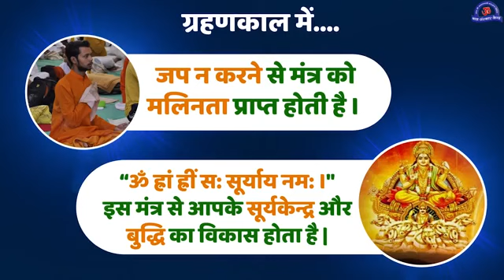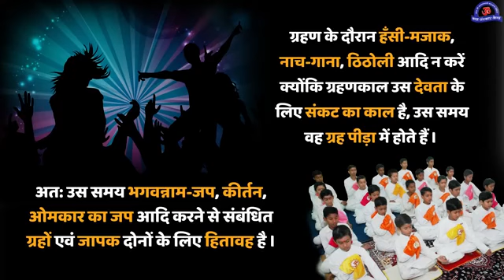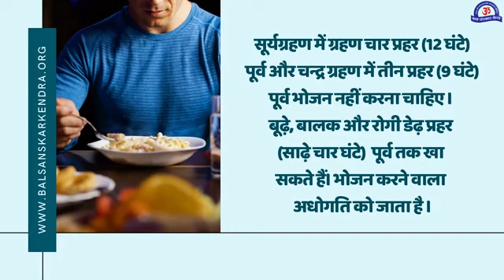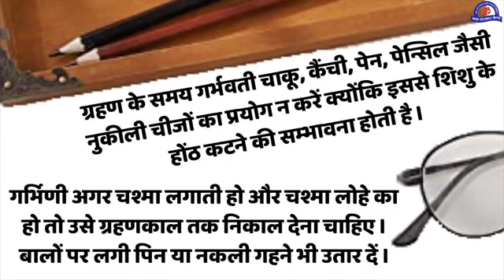Solar Eclipse - सूर्य ग्रहण रहस्य, क्या करें, न करें - जबरदस्त अचूक उपाय और मन्त्र विधि 21 Jun 2020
Solar Eclipse 21 June 2020 : भारत में सूर्य ग्रहण, 'आग के छल्ले' जैसा क्यों दिखेगा सूरज? सूर्य ग्रहण रहस्य, क्या करें, न करें - जबरदस्त अचूक उपाय और मन्त्र विधि 21 Jun 2020

रविवार यानी 21 जून को सूर्य ग्रहण लगने जा रहा है. देश के कुछ हिस्सों में ये वलयाकार दिखेगा, जहां खगोल विज्ञान में दिलचस्पी रखने वाले लोग 'रिंग ऑफ़ फ़ायर' या 'आग के छल्ले' का दीदार कर पाएंगे.  हालांकि, देश के ज़्यादातर हिस्सों में सूर्य ग्रहण आंशिक ही दिखेगा. समाचार एजेंसी पीटीआई ने कोलकाता स्थित एमपी बिरला तारामंडल के निदेशक देबी प्रसाद द्वारी के हवाले से बताया कि सूर्य ग्रहण की शुरुआत राजस्थान के घरसाणा में सुबह 10:12 मिनट पर होगी और ये 11:49 बजे से वलयाकार दिखना शुरू होगा और 11:50 बजे ख़त्म हो जाएगा. राजस्थान के सूरतगढ़ और अनूपगढ़, हरियाणा के सिरसा, रतिया और कुरुक्षेत्र, उत्तराखंड के देहरादून, चंबा, चमोली और जोशीमठ जैसी जगहों पर ये 'आग का छल्ला' एक मिनट के लिए दिखेगा.

जो ग्रहणकाल में उसके नियम-पालन कर जप-साधना करते हैं, वे न केवल ग्रहण के दुष्प्रभावों से बच जाते हैं बल्कि महान पुण्यलाभ भी प्राप्त करते हैं । इस बार का ग्रहण का योग जप-साधना के लिए अधिक उपयोगी है । महर्षि वेदव्यासजी कहते हैं : ‘‘रविवार को सूर्यग्रहण अथवा सोमवार को चन्द्रग्रहण हो तो ‘चूड़ामणि योग’ होता है । अन्य वारों में सूर्यग्रहण में जो पुण्य होता है उससे करोड़ गुना पुण्य ‘चूड़ामणि योग’ में कहा गया है ।’’

💡 ब्राह्मी घृत प्रयोग :- सूर्यग्रहण के समय संयम रखकर श्रेष्ठ साधक ब्राह्मी घृत का स्पर्श करके 'ॐ नमो नारायणाय' मंत्र का आठ हजार जप करने के पश्चात ग्रहणशुद्धि होने पर उस घृत को पी ले। ऐसा करने से वह मेधा (धारणशक्ति), कवित्वशक्ति तथा वाक् सिद्धि प्राप्त कर लेता है।

🌞 सूर्य ग्रहण में क्या नहीं करना चाहिए  [Dont’s on Solar Eclipse June 2020]

• ग्रहण में  भोजन करने वाला अधोगति को जाता है ।
• सूर्यग्रहण या चन्द्रग्रहण के समय भोजन करने वाला मनुष्य जितने अन्न के दाने खाता है, उतने वर्षों तक 'अरुन्तुद' नरक में वास करता है।
• जो नींद करता है उसको रोग जरूर पकड़ेगा, उसकी रोग प्रतिकारकता का गला घुटेगा ।
• जो पेशाब करता है उसके घर में दरिद्रता आती है । जो शौच जाता है उसको कृमिरोग होता है तथा कीट की योनि में जाना पड़ता है ।
• जो संसार-व्यवहार (सम्भोग) करते हैं उनको सूअर की योनि में जाना पड़ता है ।
• तेल-मालिश करने या उबटन लगाने से कुष्ठरोग होने की सम्भावना बढ़ जाती है ।
• ठगाई करनेवाला सर्पयोनि में जाता है । चोरी करनेवाले को दरिद्रता पकड़ लेती है ।
• जीव-जंतु या किसी प्राणी की हत्या करनेवाले को नारकीय योनियों में जाना पड़ता है ।
• पत्ते, तिनके, लकड़ी, फूल आदि न तोड़ें । दंतधावन, अभी ब्रश समझ लो, न करें ।
• चिंता करते हैं तो बुद्धिनाश होता है ।
• भूकंप एवं ग्रहण के अवसर पर पृथ्वी को खोदना नहीं चाहिए । (देवी भागवत)
• ग्रहण के समय कोई भी शुभ व नया कार्य शुरू नहीं करना चाहिए ।
• ग्रहण के दौरान हँसी-मजाक, नाच-गाना, ठिठोली आदि न करें क्योंकि ग्रहणकाल उस देवता के लिए संकट का काल है, उस समय वह ग्रह पीड़ा में होते हैं ।

🌞 सूर्य ग्रहण में क्या करना चाहिए  [Do’s on Solar Eclipse June 2020]

• ग्रहण के समय गायों को घास, पक्षियों को अन्न, जरूरतमंदों को वस्त्रदान से अनेक गुना पुण्य प्राप्त होता है।
• ग्रहण के समय गुरुमंत्र, इष्टमंत्र अथवा भगवन्नाम-जप अवश्य करें, न करने से मंत्र को मलिनता प्राप्त होती है।
• ग्रहण के अवसर पर दूसरे का अन्न खाने से बारह वर्षों का एकत्र किया हुआ सब पुण्य नष्ट हो जाता है। (स्कन्द पुराण)
• ग्रहणकाल में कुछ भी क्रिया न करते हुए केवल शांत चित्त से अपने गुरुमंत्र का जप करें एवं जिन्होंने गुरुमंत्र नहीं लिया है वे अपने इष्टदेव का मंत्र या भगवन्नाम का जप करें ।
• चन्द्रग्रहण और सूर्यग्रहण के समय संयम रखकर जप, ध्यान करने से कई गुना फल होता है ।

रविवार ( २१ जून ) को सूर्य ग्रहण के समय दो मंत्रों का जप करना है।

• "ॐ ह्रां ह्रीं सः सूर्याय नमः ।"
• गुरुमंत्र

•  ग्रहण के समय इन दो मंत्रों का अधिक से अधिक जप करें।

• "ॐ ह्रां ह्रीं सः सूर्याय नमः ।" सूर्योपासना हेतु पावन व पुण्यदायी मंत्र है - पूज्य संत श्री आशारामजी बापू

• सूर्यदेव के मूलमंत्र का जप करना बहुत हितकारी है । आप जीभ तालू में लगाकर इसे पक्का करिये । अश्रद्धालु, नास्तिक व विधर्मी को यह मंत्र नहीं फलता । यह तो भारतीय संस्कृति के सपूतों के लिए है । बच्चों की बुद्धि बढ़ानी हो तो पहले इस मंत्र की महत्ता बताओ, उनकी ललक जगाओ, बाद में उनको मंत्र बताओ ।

• यह सूर्यदेव का मूलमंत्र है । इससे तुम्हारा सूर्यकेन्द्र सक्रिय होगा । और यदि भगवान सूर्य का भ्रूमध्य में ध्यान करोगे तो तुम्हारी बुद्धि के अधिष्ठाता देव की कृपा विशेष आयेगी । बुद्धि में ब्रह्मसुख, ब्रह्मज्ञान का सामर्थ्य आयेगा ।

ग्रहण के पश्चात् क्या करें ?
• ग्रहणकाल में स्पर्श किए हुए वस्त्र आदि की शुद्धि हेतु बाद में उसे धो देना चाहिए तथा स्वयं भी पहने हुए वस्त्र सहित स्नान करना चाहिए ।
• आसन, गोमुखी व मंदिर में बिछा हुआ कपड़ा भी धो दें । और दूषित ओरा के शुद्धिकरण हेतु गोमूत्र या गंगाजल का छिड़काव पूरे घर में कर सकें तो अच्छा है ।
• ग्रहण के स्नान में कोई मंत्र नहीं बोलना चाहिए ।
• ग्रहण के बाद स्नान करके खाद्य वस्तुओं में डाले गये कुश एवं तुलसी को निकाल देना चाहिए ।
• सूर्य या चन्द्र जिसका ग्रहण हो उसका शुद्ध बिम्ब देखकर भोजन करना चाहिए ।